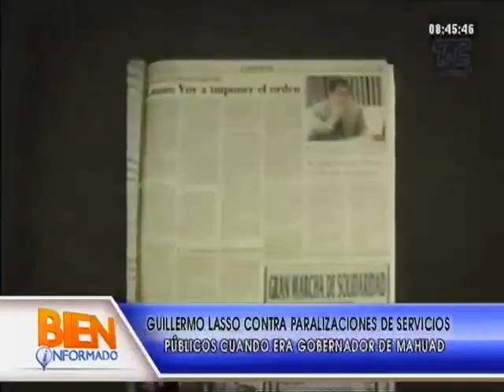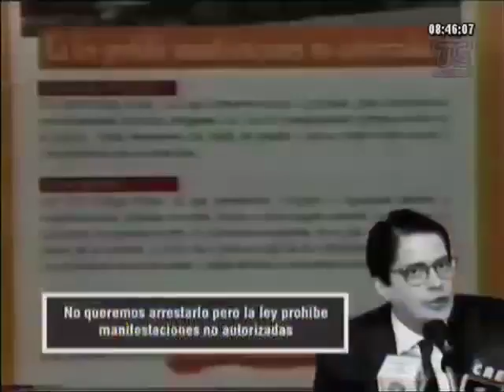Guillermo Lasso contra paralizaciones de servicios públicos en gobierno de Mahuad